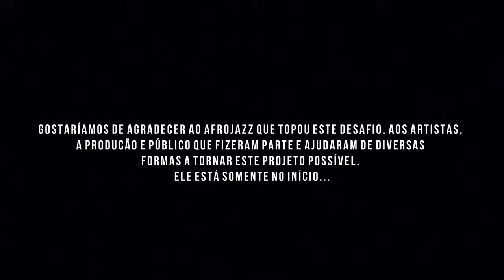Arte Do Encontro Verão - Afrojazz e Convidados [4k]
A vida é a Arte do Encontro

Afrojazz encontra Negralha nesta edição de verão gravada no Leme em Fevereiro de 2020.

Arte do Encontro é um programa que tem o objetivo de fazer encontros musicais em diferentes locais, para ter apresentações únicas.

Uma produção 39d. Studios

Ficha Técnica

Direção Geral - Juan 'O Mago' Viana
Câmeras - VBento Lima, Gustavo Daragona, Gordon Daniels
Edição - Gustavo Daragona
Drone - Sérgio Carvalho
Captação de Áudio - Eduardo Fernandes
Mixagem e Masterizacao - Juan ' O Mago' Viana
Design - More Produtora
Gravado no Quiosque Ray, Leme em Fevereiro de 2020

Músicos

Eduardo Santana - Trompete
Rodrigo Ferrera - Baixo
Felipe Chernicharo - Guitarra
Oswaldo Lessa - Saxofone
Daniel Conceição - Bateria
Roque Miguel  - Percussão
DJ Negralha - Pick ups e Voz Participação
Márcia Caminha - Voz Participação

Quer fazer parte da Arte do Encontro?